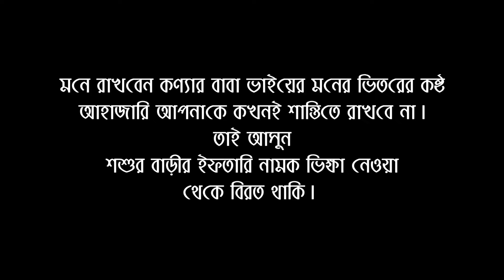Sylheti Natok। জলিল খুশি রমজানে। Belal Ahmed Murad।Comedy Natok।Bangla Natok।New Natok। gb223।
(২২৩ তম পরিবেশনা) ২১.০৩.২০২১ইংরেজি।

কমেডি নাটকঃ জলিল খুসি রমজানে। jolil khusi romjane

♥আসুন দেখে বদলাই শিখে বদলাই♥(Change Maker Murad)

অভিনয়ে:
বেলাল আহমেদ মুরাদ।
মিনহাজ ফয়সল।
শাহ ফাহিম মাহমুদ।
বিপ্লব এষ।
ইমরান খান।
এনামুল হক মিফতা।
আসদ আহমেদ।
আব্দুল আজিজ বাবর।
প্রশান্ত লিটন।
মিজান।

গ্রাফিক্সঃ আলী আহমেদ মাজেদ।